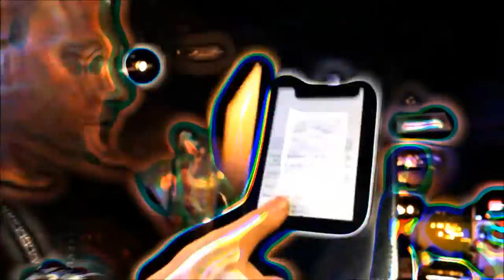NEVERMIND Awesome Bar & Eatery 927 Cape Coral Parkway East, Cape Coral, FL / SEOSouthwestFLORIDA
927 Cape Coral Parkway East, Cape Coral, FLORIDA 33904

SEOsouthwestFLORIDA is now reaching hundreds of people daily through Internet Network Marketing.

SEOsouthwestFLORIDA has Partnered up with BRASSPINEAPPLE PRODUCTIONS LLC as of December 27th 2014.

This Partnership will allow the maximization tools for both Companies to work together in collaboration for featuring Video production and

further dispersing via Internet with:
( BRASSPINEAPPLE PRODUCTIONS LLC )

Advertising
CAPE CORAL , Florida U.S.A.
FORT MYERS , Florida U.S.A.
NAPLES , Florida U.S.A.

SEOsouthwestFLORIDA will be willing to work with local SOUTH-WEST Florida business' to optimize the search engine results for a greater presence

online with the goal of increasing business revenues over a duration of time.

Brasspineapple Productions LLC - Video & Photography

CARS BY BRASSPINEAPPLE PRODUCTIONS
Automotive Video & Photography Publications by Jason Matthew Mahan / Brasspineapple Productions LLC